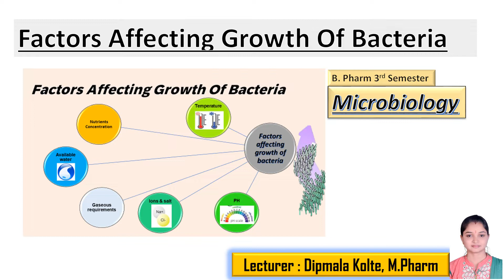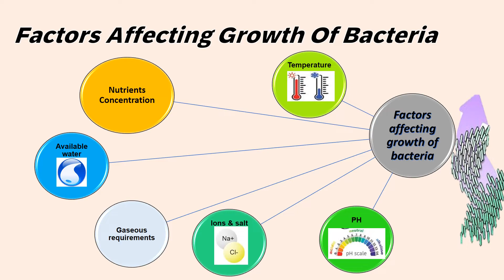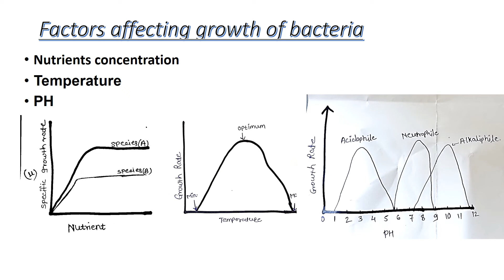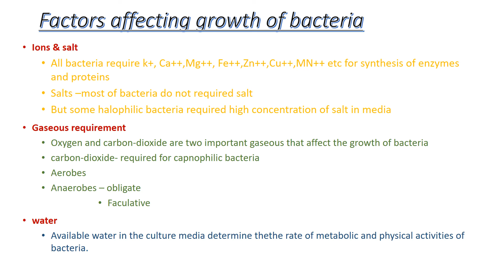physical parameters for growth of bacteria | microbiology lecture in Hindi | B.pharmacy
Hello friends,
in this Lecture,  I have explained factors affecting growth of bacteria with help of diagram which will help you to understand the topic easily.
this channel is helpful for B.pharmacy , science , Diploma pharmacy students. It cover